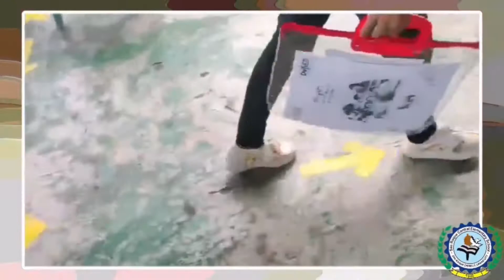SAN ROQUE CES Modular Distance Learning Dry Run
Modular Distance Learning